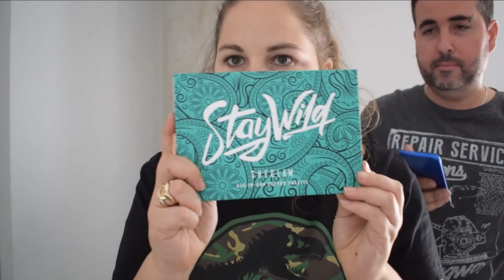Haul SheIn octubre💞 || Maquillaje,material deportivo...💄💪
Buenas familia!
Hoy os traemos un haul de SheIn con un poco de todo:maquillaje,material deportivo,ropa...y seguro que os sacaremos alguna sonrisa😁